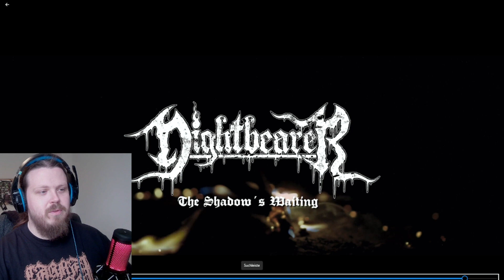Die Blast Beats in der Dunkelheit // Nighbearer - The Shadows waiting // Death Metal Reaction German